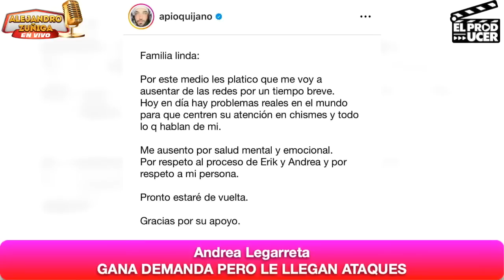FUERA DE CONTROL tema Andrea Legarreta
Hoy hablamos de andrealegarreta